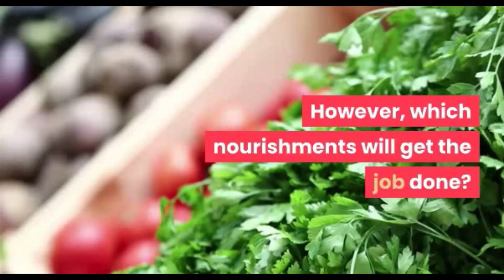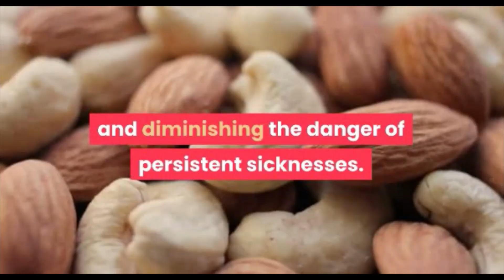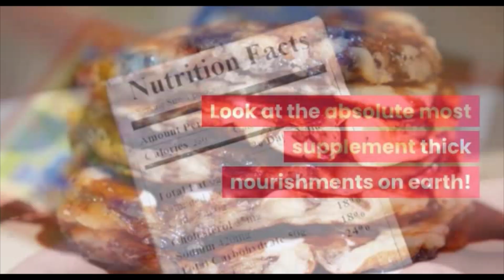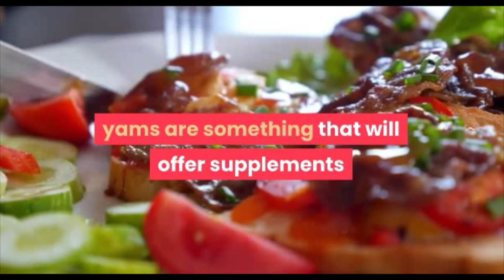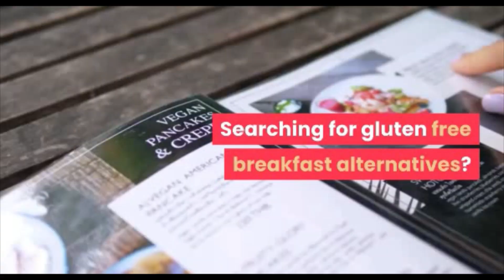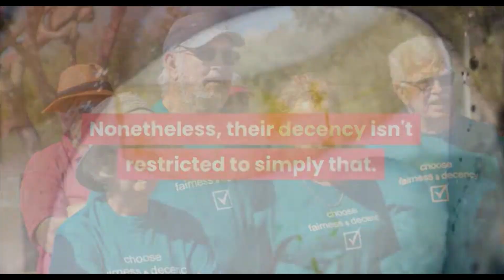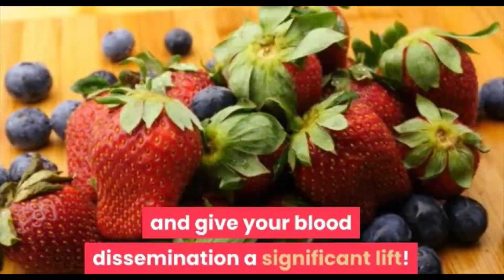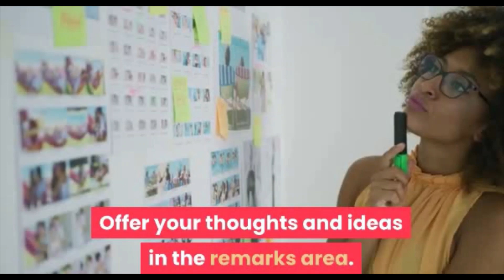12 Healthiest Foods You Should Eat In The Morning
hi guys
This video is about 12 Healthiest Foods You Should Eat In The Morning
Breakfast is the main dinner of the day. What you eat in the first part of the day establishes the pace for the remainder of your day. Hello there watchers and welcome back to another amigo video! Getting going the day with a supplement rich breakfast permits you to influence through and settle on better choices. Skipping it and denying your assemblage of fundamental supplements will leave you feeling torpid, jumble up glucose levels and even make cerebrum haze. A supplement thick breakfast expands focus, brings down the odds of creating diabetes, oversees cholesterol and keeps you lively. However, which nourishments will get the job done? Is avocado on the rundown? Shouldn't something be said about yogurt? What settles on wild salmon an extraordinary breakfast decision? Today we will discuss all the morning meal food sources.